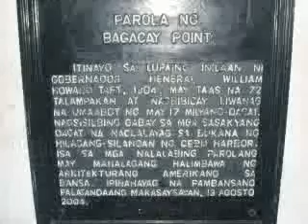RHYTHM DBC @ Parola Festival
lingaw2x lang mga bro